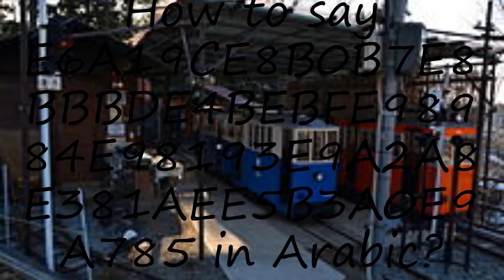How to pronounce E6A19CE8B0B7E8BBBDE4BEBFE98984E98193E9A2A8E381AEE5B3A0E9A785 in Arabic?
to speak in yourself E6A19CE8B0B7E8BBBDE4BEBFE98984E98193E9A2A8E381AEE5B3A0E9A785 and let us know how it done according you! :) Want to teach us how you name is pronounced? and let us know! Do you have a pet or a favorite animal? Searching for a nice baby name with meaning? How to pronounce E6A19CE8B0B7E8BBBDE4BEBFE98984E98193E9A2A8E381AEE5B3A0E9A785 in Arabic? say E6A19CE8B0B7E8BBBDE4BEBFE98984E98193E9A2A8E381AEE5B3A0E9A785! How to say E6A19CE8B0B7E8BBBDE4BEBFE98984E98193E9A2A8E381AEE5B3A0E9A785. How to pronounce E6A19CE8B0B7E8BBBDE4BEBFE98984E98193E9A2A8E381AEE5B3A0E9A785 correctly.  Learn the pronounciation E6A19CE8B0B7E8BBBDE4BEBFE98984E98193E9A2A8E381AEE5B3A0E9A785! Expand your vocabulary, learn E6A19CE8B0B7E8BBBDE4BEBFE98984E98193E9A2A8E381AEE5B3A0E9A785 word. Use this free pronunciation guide to practice words at a time. Learn for free. Thank you for viewing, please like or subscribe! hoe om te sê, si të thuash, እንዴት እንደሚናገር, wie sagt man, comment dire, come dire, como dizer, как сказать, nasıl denir, cómo decir, 怎么说,